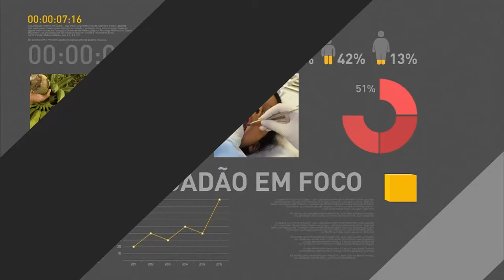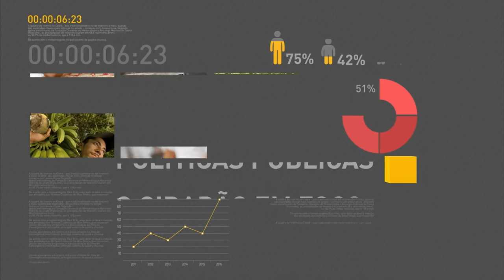Ministério do Trabalho apresenta o Projeto Jovem Aprendiz do Desporto Rio 2016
REPÓRTER NBR - 15.08.16: Nesta segunda-feira (15) o ministro do Trabalho, Ronaldo Nogueira, concedeu entrevista coletiva para falar do Projeto Jovem Aprendiz do Desporto Rio 2016. O programa selecionou cerca de 455 jovens, que receberam formação prática e teórica na organização de eventos esportivos.